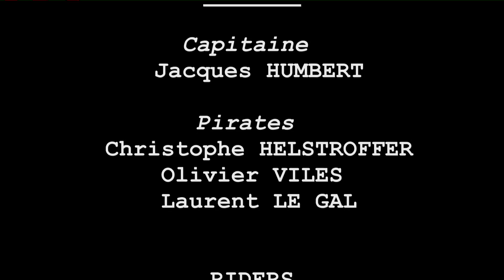Teaser PRO BOWL CONTEST 2013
L'association AMSCAS organise pour la 4ème année consécutive, le PRO BOWL CONTEST.

Cette année, c'est sous le thème de la piraterie que cette compétition internationale 100% ROLLER FREESTYLE se déroulera les 8 et 9 juin 2013 au légendaire Bowl de l'Escale Borely à Marseille.

- 6 catégories (12 ans et moins, 13-16 ans, 17 ans et plus, Filles, Pro, Vétérans),
- 80 riders attendus,
- 10 nationalités représentées,
- 4000 spectateurs sur 2 jours et
- la soirée pirate du samedi, vous plongerons dans l'ambiance des flibustiers du sud.

Pour cette manifestation éco-responsable, c'est les 8 et 9 du mois de juin à Marseille que l'abordage se déroulera.

ENGLISH VERSION

AMSCAS association organizes for the 4th consecutive year, the PRO BOWL CONTEST.

This year, under the Pirate's theme that international competition 100% ROLLER FREESTYLE take place on June 8 & 9, 2013 at the legendary Bowl of Marseille.

- 6 categories (12 years and under, 13-16 years, 17 years and over, Girls, Pro, Veteran)
- 80 riders expected,
- 10 nationalities represented,
- 4000 spectators during 2 days
- The pirate party on Saturday evening, you plunge into the atmosphere of southern filibusters.

For this eco-event, it is on 8 and 9 June in Marseille that the collision takes place.